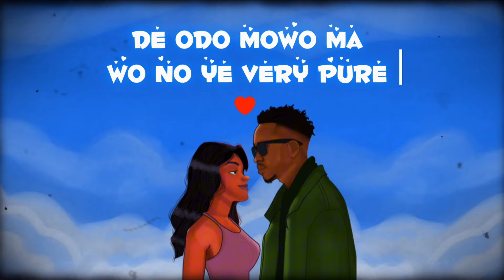Nemisis Loso - "For You" (Lyric Video)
"For You", A love song written by Nemisis Loso and produced by Elormbeatz.